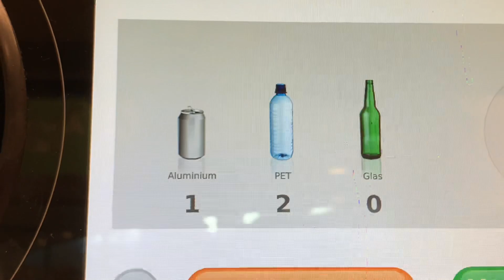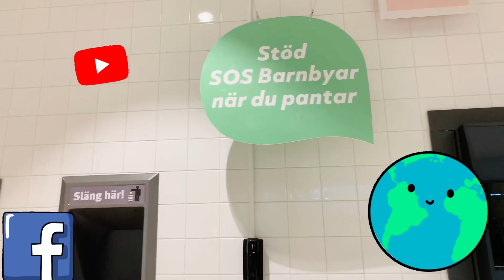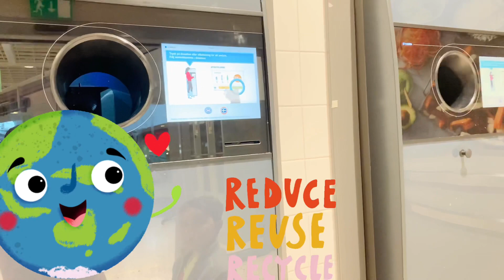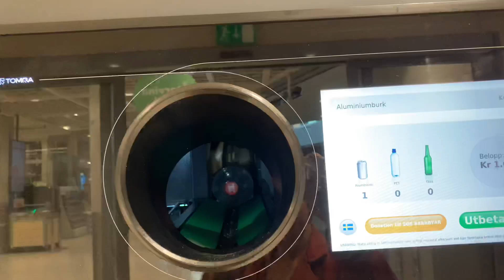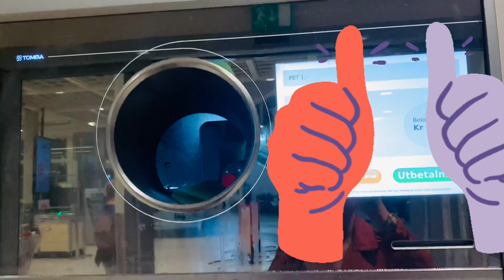Plastic Recycling Machine in Sweden